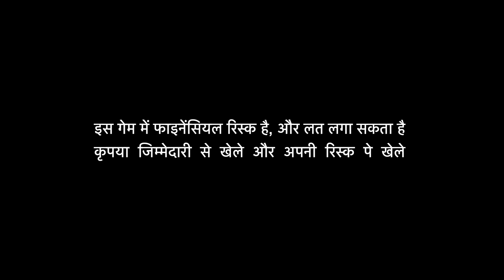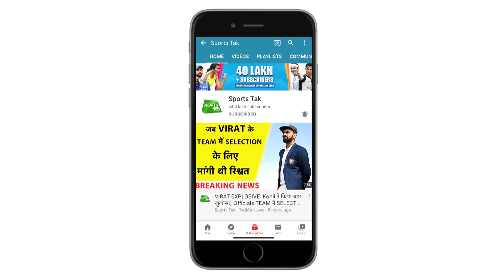Ashwin Should Be Included In India's ODI Squad Says Brad Hogg | Ind vs Eng | Sports Tak